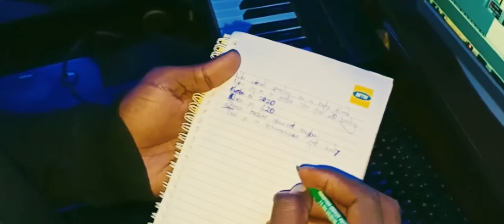Happy New Year - C.I.C Azee Coptel, Billy Raptivist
Level  tings: Asali Fleva's Azee Coptel and Billy Raptivist randomly jumped on an on the spot chance and created this banger from scratch. This is how we kick off the year 2020 with a bang!